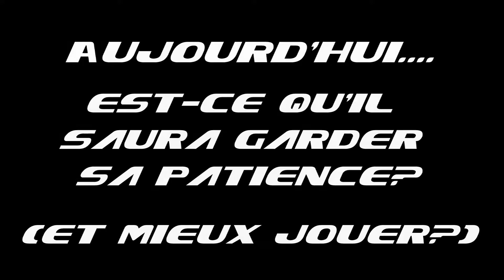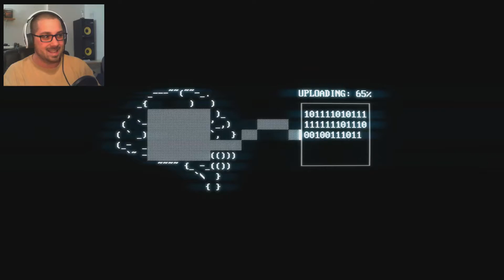NAMASTE | Superhot #5 [QC]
Avec une approche plus calme, je parviens à avoir beaucoup plus de succès! Namaste tout le monde!